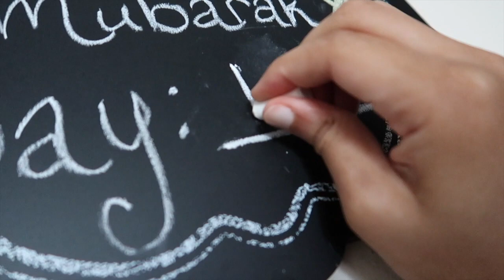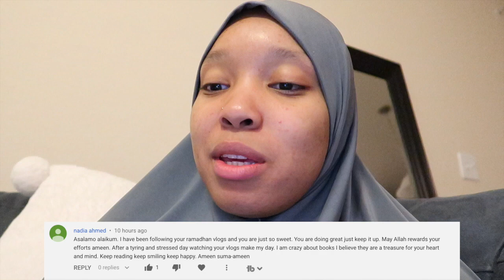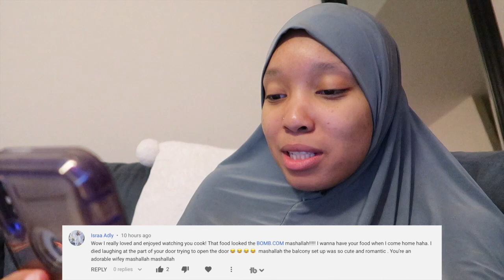✨VLOGMADAN EP. 11 | GRAMMY GIVES COOKING LESSONS & ENJOYING FAMILY | RAMADAN 2019 VLOGS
In this vlog is spend time with my grandmother in the kitchen.

Age : 22
Race : Black
Ethnicity : African American
Status : Married

Camera : Canon G7x Mark ii
Editor : iMovie, Premiere Pro